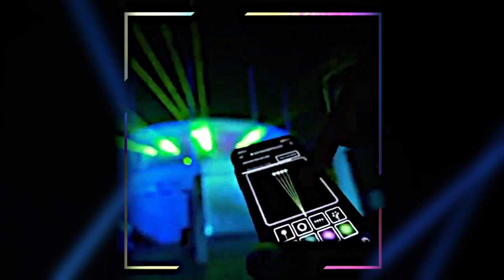Launch VIP City of Light by Countess Howe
Launch VIP Marquee City of Light, including interviews with various artist.